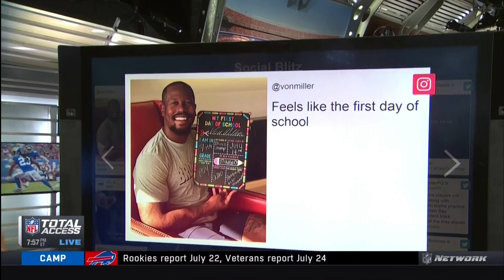Lindsay Rhodes 7 18 19